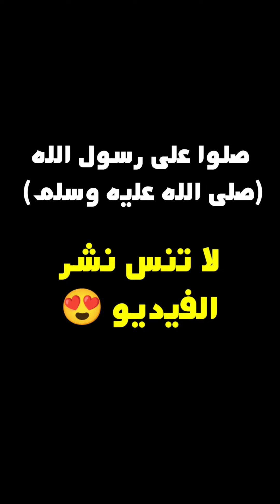العقارب: اخطر وأكثر الحشرات سمية في العالم !!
العقارب هي مخلوقات رائعة وغامضة، تثير الفضول والإعجاب والخوف في نفس الوقت. في هذا الفيديو، ستتعرف على أنواع مختلفة من العقارب، ومواطن تواجدها، وخصائصها الفريدة، وسمومها القاتلة. ستشاهد صورًا ومقاطعًا مذهلة للعقارب في بيئاتها الطبيعية، وستتعلم كيف تتكاثر، وتصطاد، وتدافع عن نفسها. ستكتشف أيضًا بعض الحقائق المثيرة عن العقارب، مثل قدرتها على البقاء دون طعام أو شراب لمدة عام، أو توهجها في الظلام تحت ضوء أسود
Scorpion
الجميعي محمد جميعي